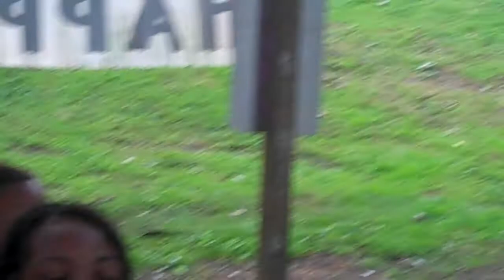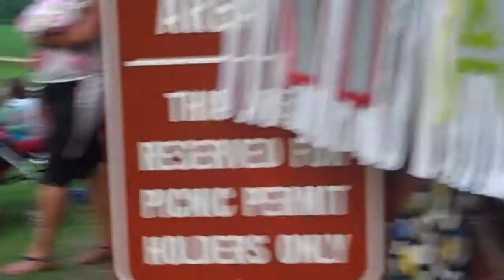Singing Happy Birthday to Brianna Madison on her 7th birthday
Celebrating Banana Medicine's 7th birthday at Wilson's Woods and Wilson's Waves.